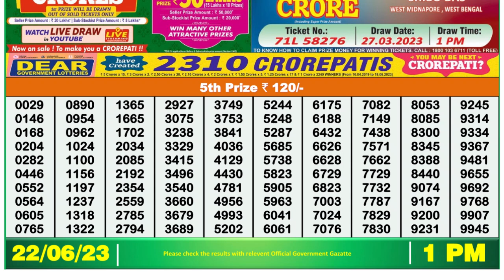Dear Lottery Sambad 1pm today 22.06.23 Nagaland State Lottery Result